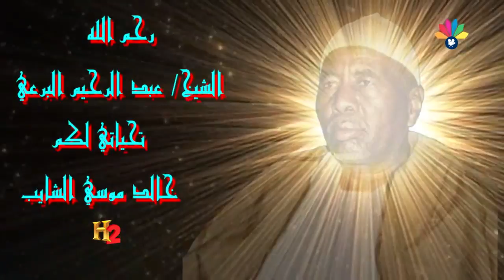اولاد الشيخ البرعي ـ النبي السني